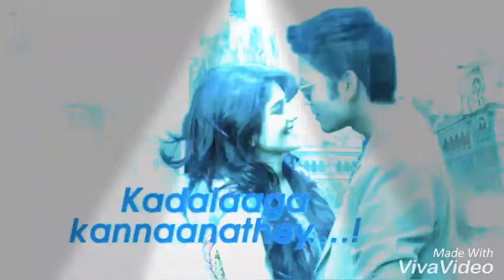whatsapp status tamil boy song